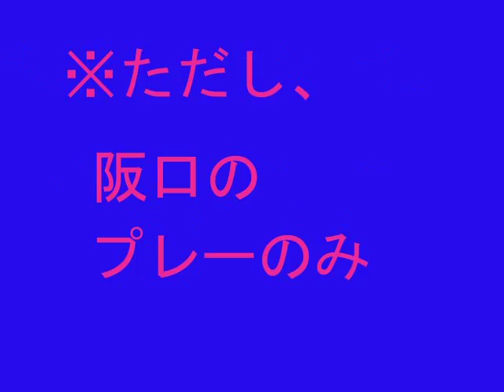阪口夢穂プレー集(AFC女子アジアカップ２０１４ なでしこジャパン対ヨルダン戦)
阪口夢穂だけ集めました